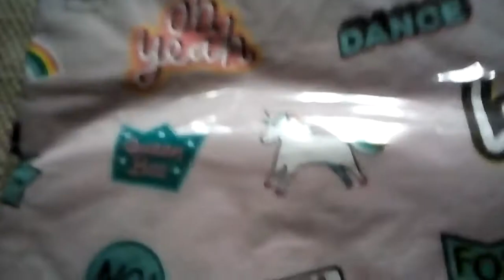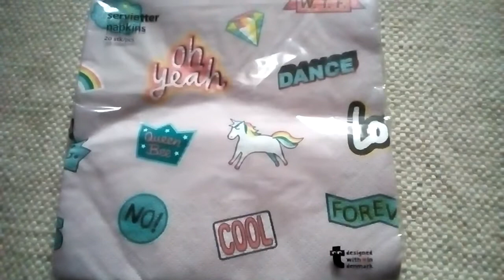Tiger. Blu. Viola. Violetto. Altro. 58.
Tovaglioli Fantasia Unicorno. 20 PZ. PZ. 1,00.